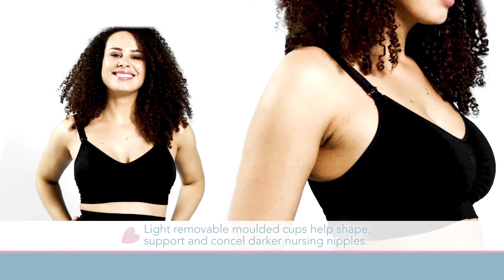4 SEAMLESS PADDED NURSING BRA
The most Shapley Nursing Bra we have ever created

The Carriwell Seamless Nursing Bra is a soft and comfortable bra that moulds to your changing body shape. The easy one handed nursing clasps exposes the entire breast whilst nursing; maximizing skin-to-skin contact between you and your baby.